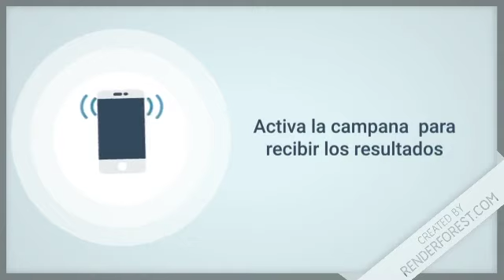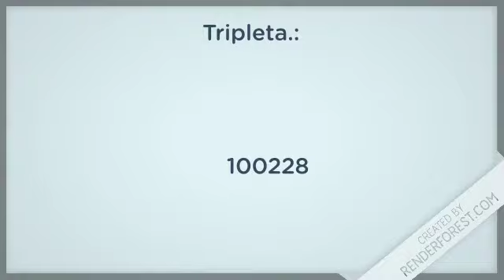Loteria Juega + Pega + Resultados de hoy 18 de Agosto en Todas las Loterias Dominicanas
Resultados de la Lotería #  de hoy 01 de Agosto  en Todas las Loterías de República Dominicana

Lotería Nacional con sus sorteos:
-  GanaMás
 - Juega + Pega +
 - Lotería Nacional

Lotería Leidsa con sus sorteos:
-  Loto Pool
-  Super Kino TV
- Quiniela Leidsa
- Loto
- Loto Más

 Lotería Real con sus sorteos:
- Loteria Real
-  Loto Real

Lotería Loteka con sus sorteos:
- Loteria Loteka
-  Mega Chances
-  Mega Lotto

Loterías Americanas con sus sorteos:
-  Loteria NewYork
-  Quiniela New York 07:30
-  Mega Millions
-  PowerBall